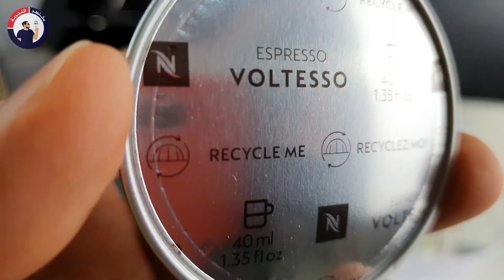كبسولات فيرتو فولتيسو من نسبريسو -برنامج كبسولة وكلام نقوله- الحلقة ٦٤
😎☝🏼 كبسولات فيرتو فولتيسو من نسبريسو،، العبوة تحتوي على ١٠ كبسولات وكل كبسولة تعطي ٤٠ مل بحجم إسبريسو.
نوع القهوة هو الاربيكا ومصدرها كولومبيا 🇨🇴 والبرازيل 🇧🇷 بدرجة حدة على المستوى الرابع وتحميص متوازن اما التوليفة جاية بنوتات البسكويت.
فولتيسو مثالية للوصفات ونقدر نشربها كاسبريسو او لونغ بلاك.
هذا النوع محااايد لان المرارة و الحموضة والقوام التحميص على المستوى الثاني وبالتالي الحده ٤ من ١٣
😍الآن اشتري الآن كبسولات_فيرتو_فولتيسو من نسبريسو بأفضل سعر
😎☝🏼برنامج
يستهدف البرنامج أكثر من 100 نوع 💯 من كبسولات_دولتشي_غوستو كبسولات_نسبريسو وأكيد كبسولات_فيرتو ،موعدنا أسبوعيا كل يوم أربعاء الساعة ٤:٤٤م 🇸🇦.
🤝🏼 نتطلع بشغف للتعاون التسويقي:
                      😀👏🏼 دمتم بخير 💐